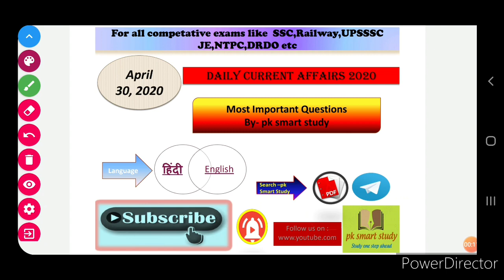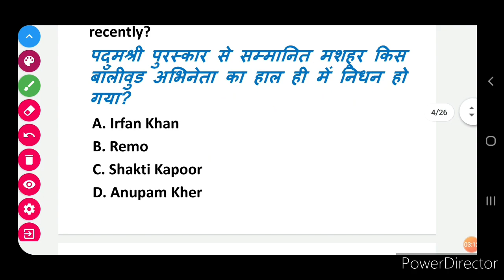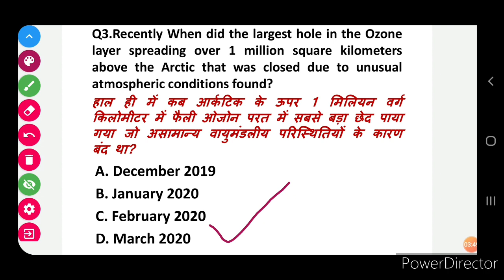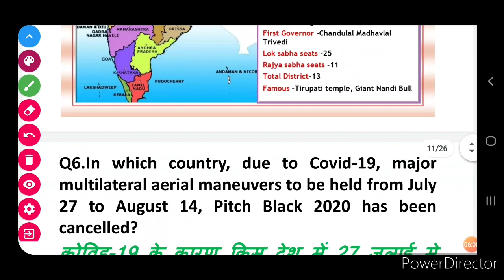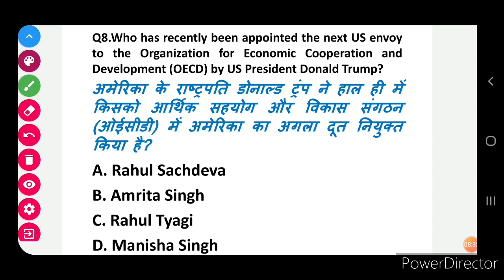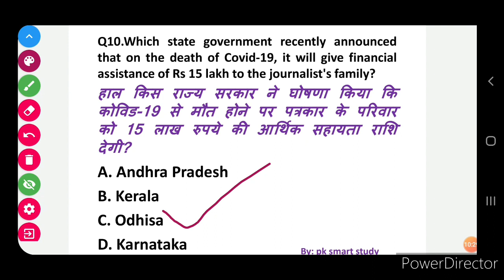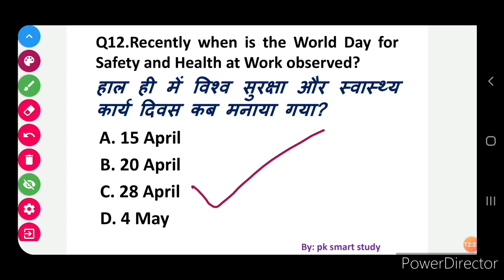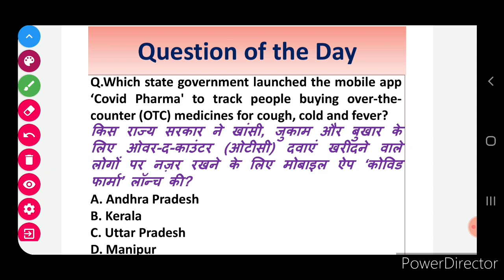Next Exam Current Affairs|| 30 April 2020 Current Affairs||Daily Current Affairs||Next Dose #333